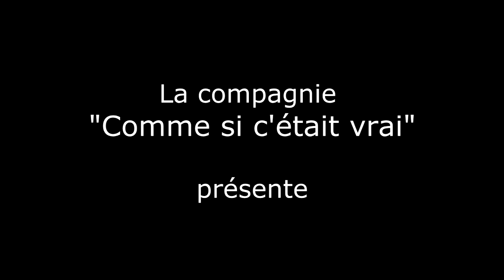Bande annonce "De Maupassant à Molière" au Théâtre de Nesle 2016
Teaser de la pièce "De Maupassant à Molière"
Spectacle joué par la compagnie Comme si c'était vrai" au Théâtre de Nesle.
Composée de "Une répétition" de Guy de Maupassant et de "La critique de l'école des femmes" de Molière

Les dimanches à 16h au Théâtre de Nesle en 2016
06 et 13 Mars
03 et 17 Avril
01, 08, 15, 29 Mai